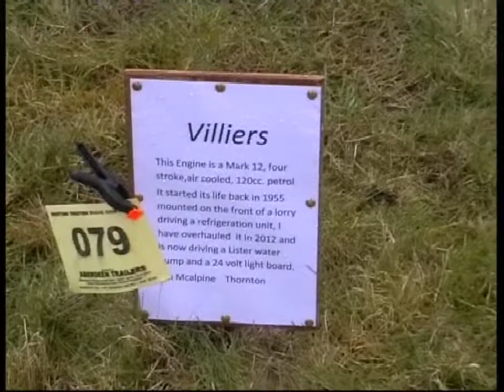steam in the park 2013 errol